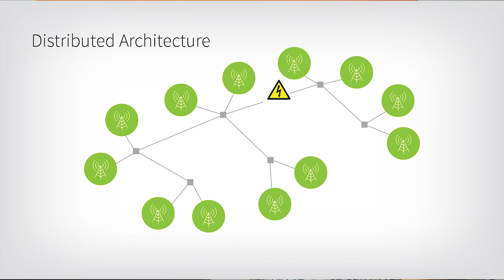Case Study: Hawaii State-Wide Radio System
In Hawaii, the volcanic terrain and population disbursement throughout its islands were not the only challenges to reliable communication among public safety agencies. Learn how Hawaii achieved state-wide interoperability among public safety agencies.